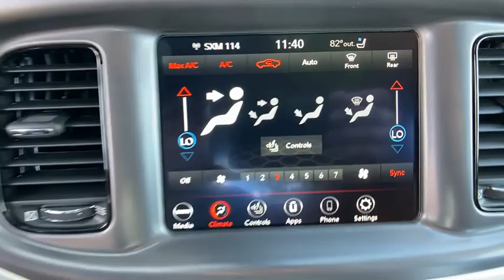2020 Dodge Charger Orlando, Deltona, Sanford, Oviedo, Winter Park, FL H241973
TRANSMISSION: 8-SPEED AUTOMATIC (850RE)  (STD),POWER SUNROOF,QUICK ORDER PACKAGE 29H  -inc: Engine: 3.6L V6 24V VVT  Transmission: 8-Speed Automatic (850RE),WHEELS: 19 X 7.5 BLACK NOISE PAINTED,BLACK  NAPPA/ALCANTARA PERFORMANCE SEAT  -inc: Rear Seat Armrest w/Storage Cupholder  Ventilated Front Seats  Power Driver/Passenger 4-Way Lumbar Adjust,MANUFACTURER'S STATEMENT OF ORIGIN,PLUS GROUP  -inc: Power Tilt/Telescope Steering Column  Blind Spot Memory/Power/Heat Mirror  Blind Spot & Cross Path Detection  Heated Front Seats  Black-Edged Premium Floormats  Exterior Mirrors Courtesy Lamps  Bi-Function HID Projector Head Lamps  Illuminated Rear Cupholders  Premium-Stitched Dash Panel  Power Front Driver/Passenger Seats  Auto Dim Exterior Driver Mirror  Heated 2nd Row Seats  Heated Steering Wheel  Security Alarm  Auto Adjust In Reverse Exterior Mirrors  Front & Rear LED Map Pockets  Front Overhead LED Lighting  Radio/Driver Seat/Mirrors Memory,BLACKTOP PACKAGE  -inc: Gloss Black I/P Cluster Trim Rings  Black 1-Piece Performance Spoiler  Black Dodge Grille Badge  Satin Black Charger Decklid Badge  Satin Black Dodge Tail Lamp Badge  Wheels: 19 x 7.5 Black Noise Painted  Black Badge  AWD Rhombi Black Badge,WHITE KNUCKLE CLEARCOAT,ENGINE: 3.6L V6 24V VVT  (STD),All Wheel Drive,Power Steering,ABS,4-Wheel Disc Brakes,Brake Assist,Aluminum Wheels,Tires - Front Performance,Tires - Rear Performance,Temporary Spare Tire,Heated Mirrors,Power Mirror(s),Rear Defrost,Intermittent Wipers,Variable Speed Intermittent Wipers,Rear Spoiler,Daytime Running Lights,Automatic Headlights,Fog Lamps,AM/FM Stereo,Satellite Radio,MP3 Player,Auxiliary Audio Input,HD Radio,Requires Subscription,Premium Sound System,MP3 Player,Steering Wheel Audio Controls,Auxiliary Audio Input,Premium Sound System,Bluetooth Connection,Power Driver Seat,Bucket Seats,Driver Adjustable Lumbar,Power Driver Seat,Driver Adjustable Lumbar,Pass-Through Rear Seat,Rear Bench Seat,Adjustable Steering Wheel,Trip Computer,Power Windows,WiFi Hotspot,Leather Steering Wheel,Keyless Entry,Power Door Locks,Keyless Start,Keyless Entry,Power Door Locks,Remote Trunk Release,Universal Garage Door Opener,Cruise Control,Climate Control,Multi-Zone A/C,A/C,Cloth Seats,Driver Vanity Mirror,Passenger Vanity Mirror,Driver Illuminated Vanity Mirror,Passenger Illuminated Visor Mirror,Auto-Dimming Rearview Mirror,Floor Mats,Remote Engine Start,Keyless Start,Smart Device Integration,Remote Engine Start,Power Windows,Power Door Locks,Trip Computer,Engine Immobilizer,Traction Control,Stability Control,Traction Control,Front Side Air Bag,Rear Parking Aid,Telematics,Requires Subscription,Tire Pressure Monitor,Driver Air Bag,Passenger Air Bag,Front Head Air Bag,Rear Head Air Bag,Passenger Air Bag Sensor,Knee Air Bag,Child Safety Locks,Back-Up Camera